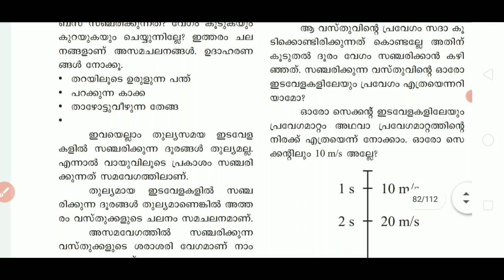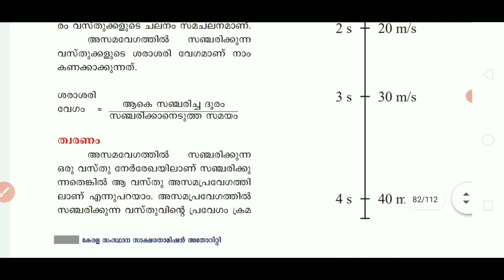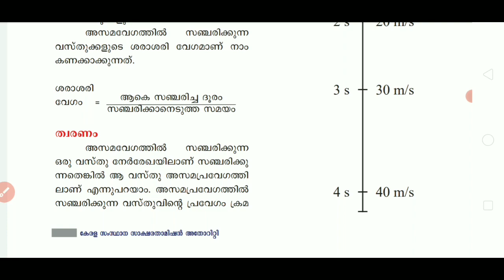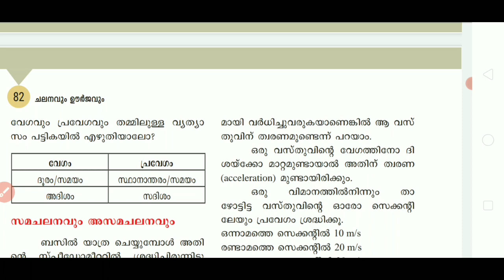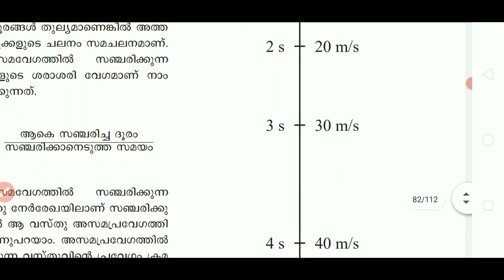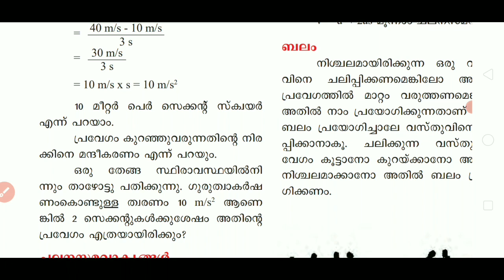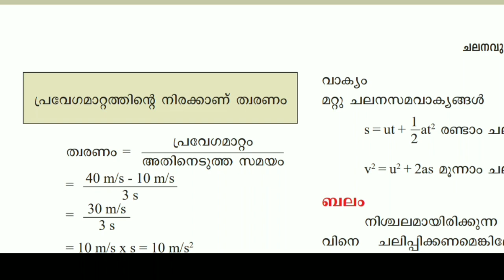പത്താംതരംതുല്യത||kerala10th Equivalency||physics||chapter-6|ഭാഗം 3